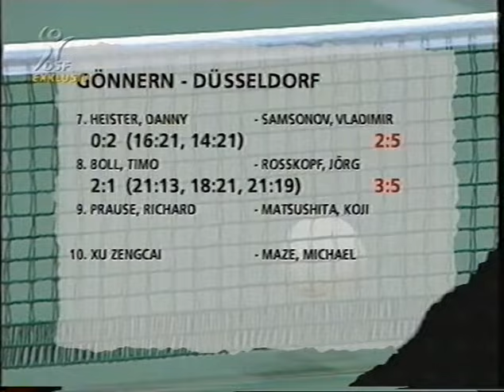Tischtennis Bundesliga: Jörg Roßkopf vs Timo Boll Feb 1999